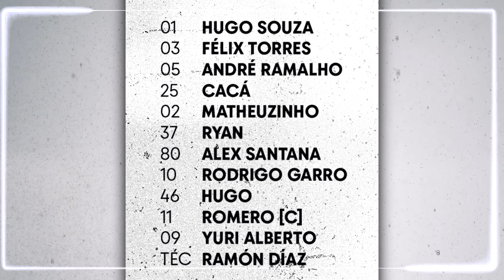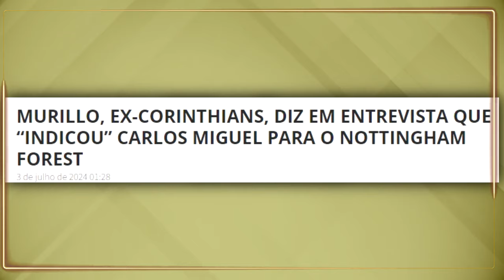ANÚNCIO SURPREENDE! MURILO PEDIU WESLEY para AUGUSTO MELO! ACORDO COM CUELLAR... COPA DO BRASIL